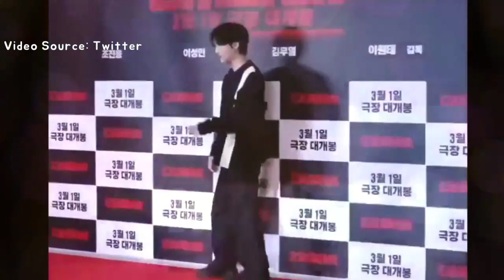[BTS Suga]연예기자들이 보인 찐 반응 bts슈가도 놀란 ‘대외비’영화 시사회장의 뜨거운 생생현장!